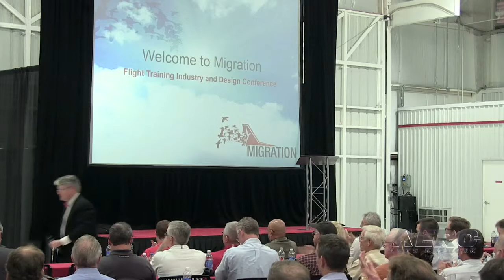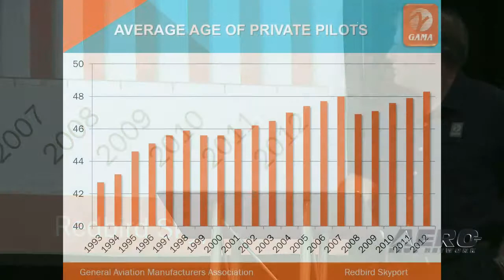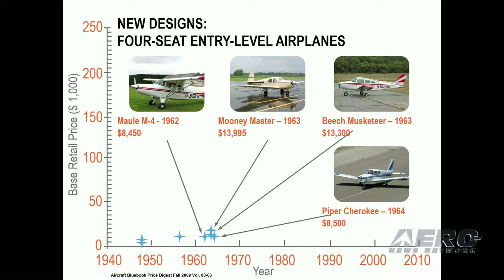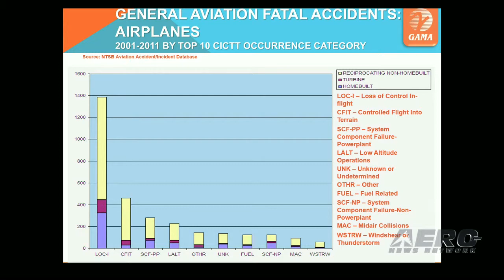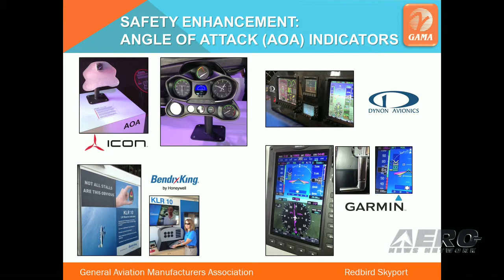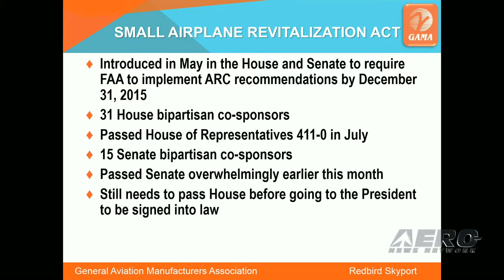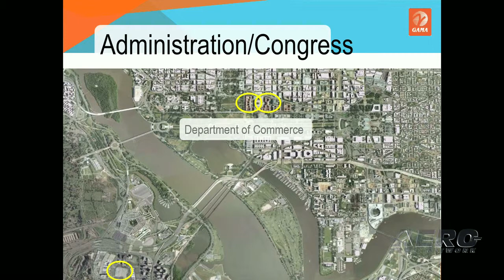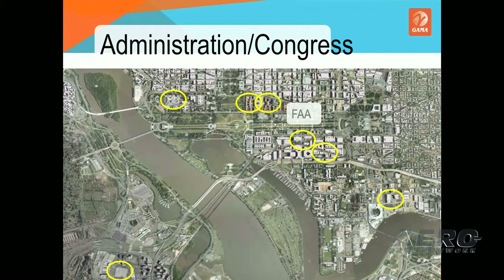Aero-TV: Pete Bunce - Redbird Migration Flight Training Conference 2013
The Redbird Migration Conference held on October 29th, 2013 in San Marcos, TX and was jam packed with great ideas, useful information, and a host of interesting speakers.

Topics for the Migration Conference included a recap of the first year of operation of the Redbird Laboratory; Training Millennials, New Delivery Strategies; Delivering Traditional Content in New Ways; Diesel Technology; and Innovating a Future. Speakers ran the gamut from familiar faces from AOPA, ANN, GAMA, King Schools and Redbird to experts in the fields of flight training, new media, and new engine technologies.

In April 2005, Peter (Pete) Bunce became President and CEO of the General Aviation Manufacturers Association (GAMA) which is headquartered in Washington, D.C. with additional offices in Brussels, Belgium. He and the GAMA staff travel worldwide engaging regulators, policymakers and elected officials to promote general aviation and advance the interests of GAMA's international membership of more than 80 airframe, avionics, engine and component manufacturers, as well as the world's leading business aviation maintenance, repair and overall companies. Pete retired from the United States Air Force in March 2005, with his last assignment as the Director of the Air Force Congressional Budget and Appropriations Liaison. During his 26 year Air Force career, Pete flew F-15s and A-10s, while commanding several large operational fighter units.